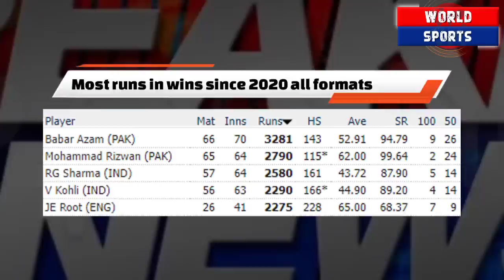Babar Azam & Rizwan becomes top match winners in the world | Tim David fastest batting in IPL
Video topics are:
Babar Azam
Babar Azam batting
Babar Azam and Mohammad Rizwan
Mohammad Rizwan batting
Tim David batting in IPL
IPL 2023
PSL 2023
PAK vs NZ schedule 2023
Pakistan cricket
Cricket
Cricket live
Pakistan cricket
Cricket match
Akhtar Abbasi
Cricket news